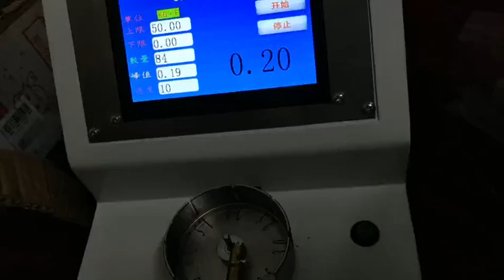Electric terminal tension tester TF 52